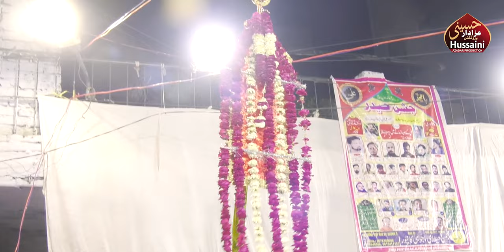Khandak Aur Ali a.s | Maulana Ghazanfar Abbas Toosi | Aseer-E-Baghdad Ka Matam Kanpur 2023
Video Information:
👉Titel :- Aseer-E-Baghdad Ka Matam
(Shahadat Imam Moosa Kazim a.s)
👉Place :- Dargah Babul Murad Karbala Azam Ali Khan Colonel Ganj Kanpur U.P. India
👉Date :- 16th February 2023/1444 (Thursday)
👉Nizamat :- Janab Intekhab Alam Kazmi Saheb
👉Tilawat :- Janab Maulana Nusrat Abedi Saheb
👉Khitabat :- Maulana Ghazanfar Abbas Toosi Saheb Qibla Muzaffar Nagar
👉Soz Khwani :- Janab Sikandar Sitapuri, Janab Amir Unnawi Saheb, Janab Rehan Bijnori Saheb
👉Pesh Khwani :- Janab Shabroz Kanpuri, Janab Rehan Azmi, Janab Rashid Moranvi Saheb
👉Nauha Khwani :- Anjuman Panjatni Colonel Ganj Kanpur
👉Organized :- Anjuman Guldasta-E-Haidery Heeraman Ka Purwa Kanpur

Video Credits:
👉Camera : Shawez, Shabbar, Shabbir
👉D.O.P : Mohd. Sadiq Amin Rizvi
👉Video Edit : Haider Kanpuri
👉Production : HUSSAINI AZADAR PRODUCTION

HUSSAINI AZADAR PRODUCTION is one of best record label company in India. Our aim is to provide quality product to our viewers.

aseer e baghdad ka matam
aseer e baghdad
agar sajde mein peshani nhi hai
rashid moranwi
shahadat imam mosa kazim
aseer e baghdad ka matam kanpur
aseer e baghdad ka matam lucknow
khandak ka waqiya
khandak aur ali